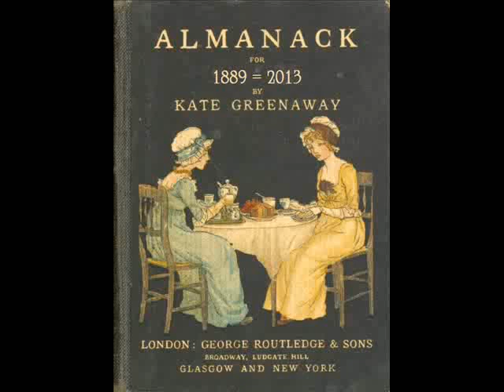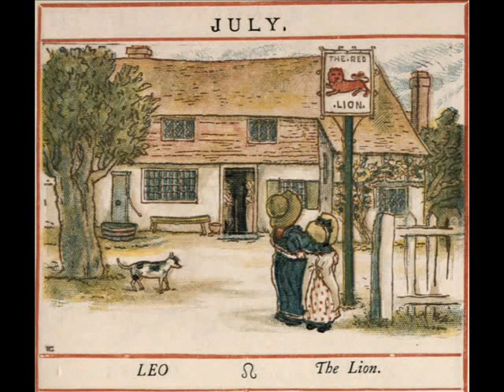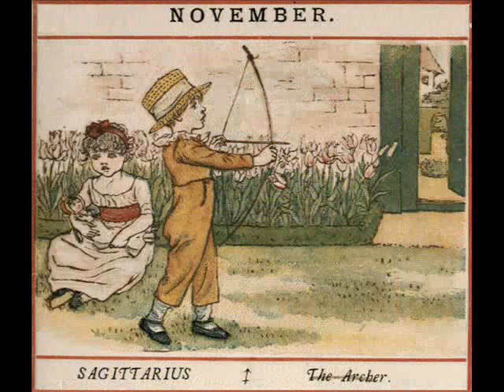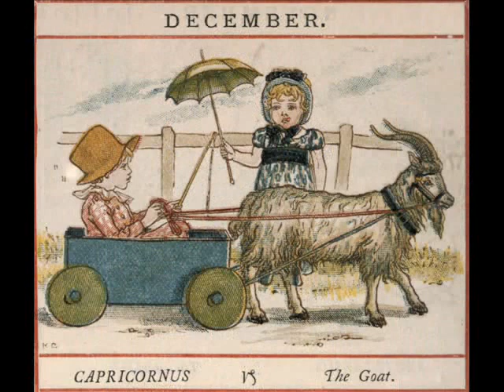Happy Pre-Raphaelite New Year (Kate Greenaway)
For Germany:
Happy New Year to all our friends!
Kate Greenaway wishes us a Happy New Year.
It was meant for 1889, but it's easy to recycle into 2013, the days of the week matching exactly.
Thanks, Kate!

English Lyrics for "Gracias a la Vida" ("Thanks to Life"):

Thanks to life, which has given me so much.
It gave me two beams of light, that when opened,
Can perfectly distinguish black from white
And in the sky above, her starry backdrop,
And from within the multitude
The one that I love.

It gave me an ear that, in all of its width
Records— night and day—crickets and canaries,
Hammers and turbines and bricks and storms,
And the tender voice of my beloved.

It gave me sound and the alphabet.
With them the words that I think and declare:
"Mother," "Friend," "Brother" and the light shining.
The route of the soul from which comes love.

It gave me the ability to walk with my tired feet.
With them I have traversed cities and puddles
Valleys and deserts, mountains and plains.
And your house, your street and your patio.

It gave me a heart, that causes my frame to shudder,
When I see the fruit of the human brain,
When I see good so far from bad,
When I see within the clarity of your eyes...

It gave me laughter and it gave me longing.
With them I distinguish happiness and pain—
The two materials from which my songs are formed,
And your song, as well, which is the same song.
And everyone's song, which is my very song.